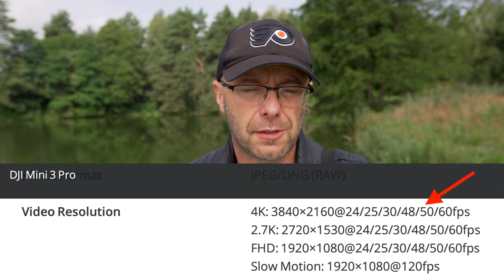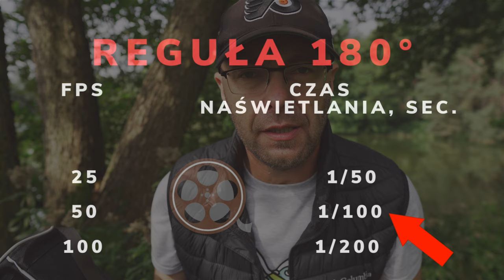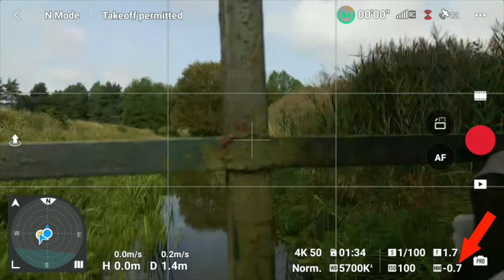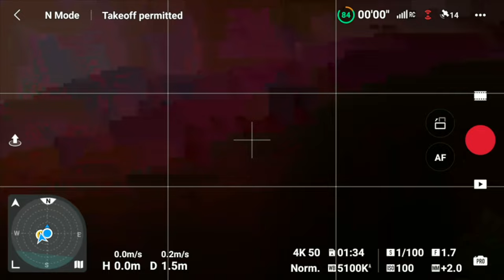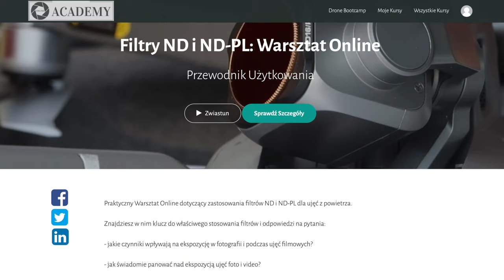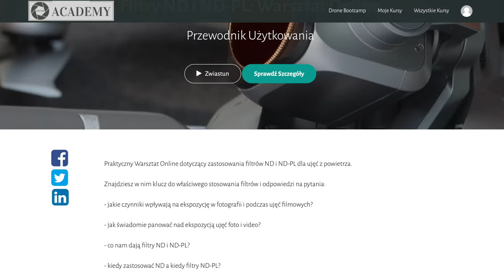FILTRY ND I ND-PL - KTÓRE I JAK DOBRAĆ DO UJĘĆ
Filtry do Mini 3 PRO i na amazon

🕑 TIMESTAMPS:

0:00 Intro
0:46 Dobieramy moc filtra ND
4:01 Przykład nr 1 - wpływ filtra na czas naświetlania
4:53 Porównanie ujęć
6:15 Ujęcia kontrastowe
7:07 Lessie wróć
7:20 ND czy ND-PL - które wybrać
8:18 Porównanie ujęć
8:54 Znacznik polaryzacji
9:42 Podsumowanie